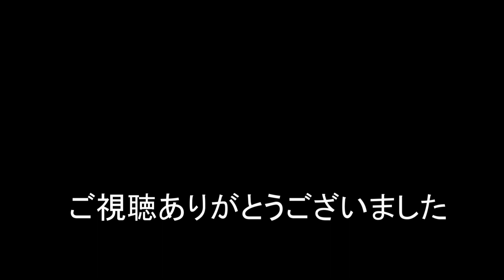JR東海 普通・熱海行き JR貨物 8090レ(レール輸送) 1071レ 東海道本線 2022/11/21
朝の短時間JR東海とJR貨物です。